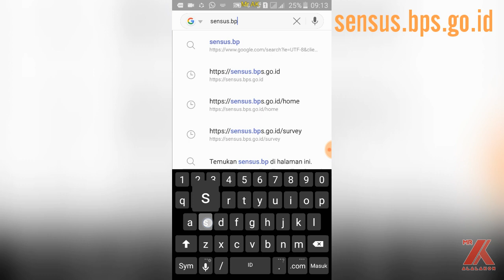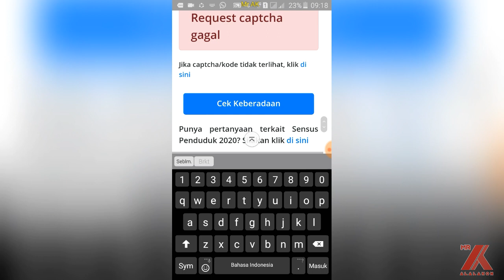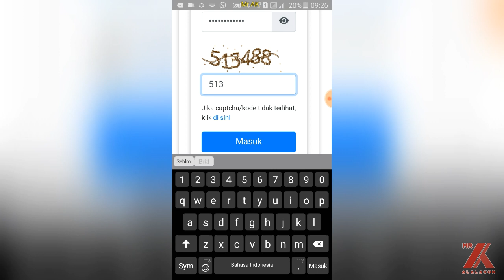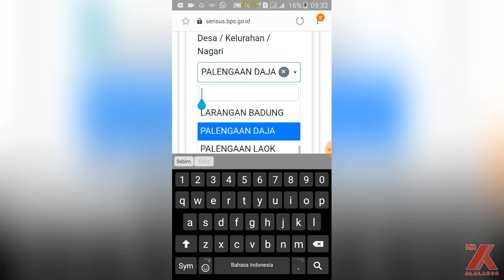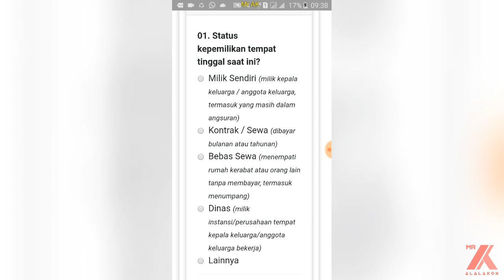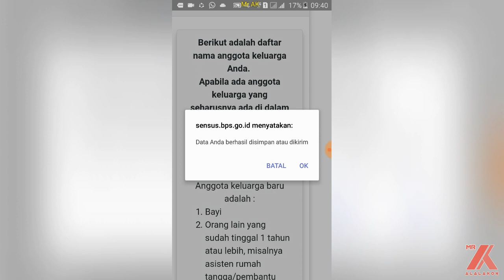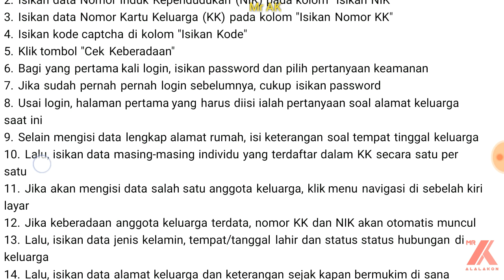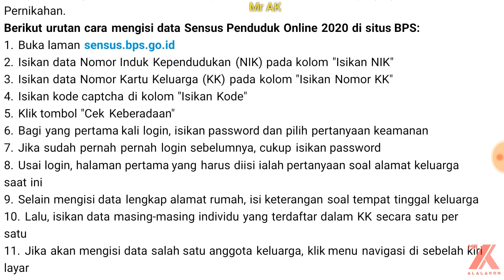Video Tutorial Cara Sensus Penduduk 2020 Online versi Mr AK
Tutorial Cara Pengisian Data Sensus Penduduk Online 2020 versi Mr AK
Video ini menjelaskan langkah-langkah atau tutorial cara mengisi data diri pada sensus penduduk online 2020.